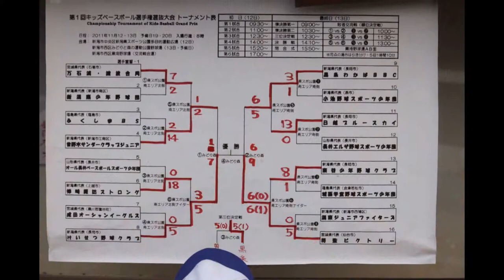キッズ選抜表彰式